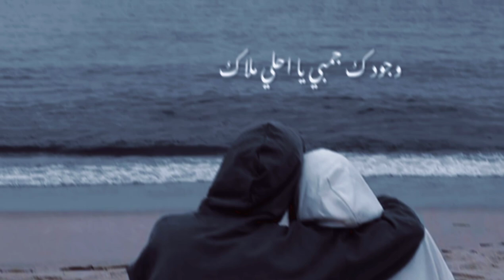انا لو علي قلبي تصميمي ❤️